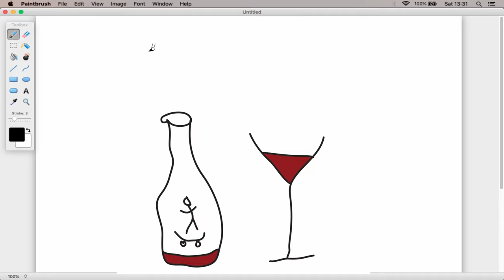JunkyYard with Lola T, George O'Neill & Friends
Quite possibly the final lil sesh of 2021, at JunkYard skatepark, Saltash, Cornwall!